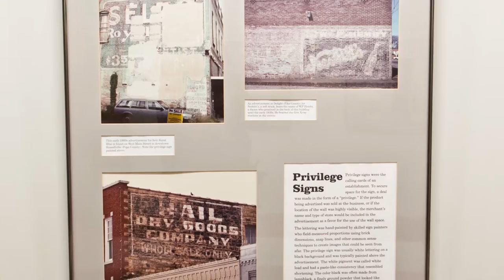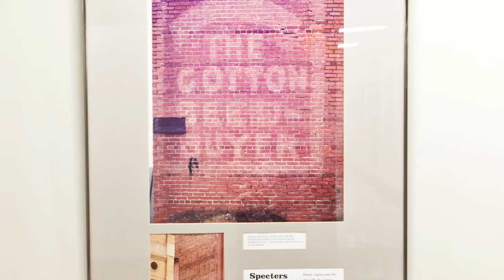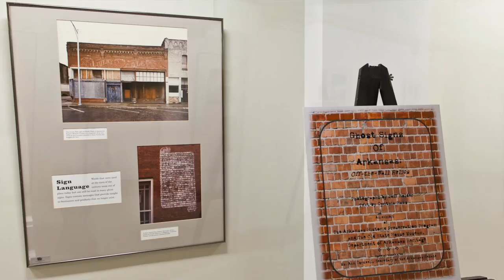Arkansas State Capitol Gallery Ghost Signs of Arkansas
Ghost Signs of Arkansas gallery will be on display in the Capitol lower level through August 2016